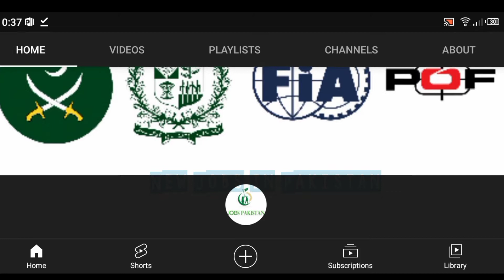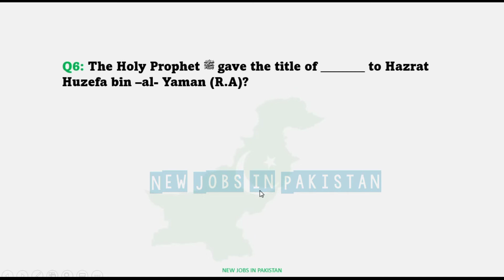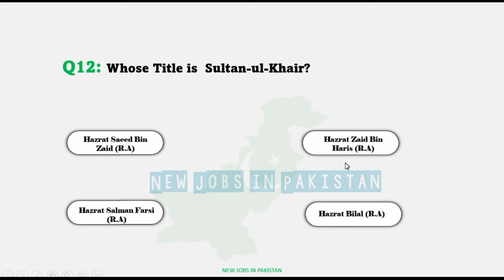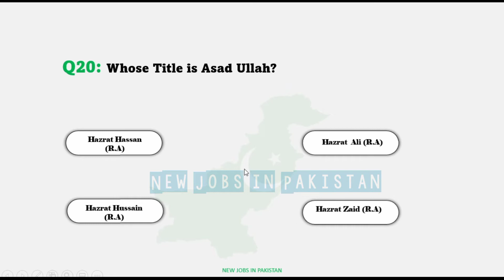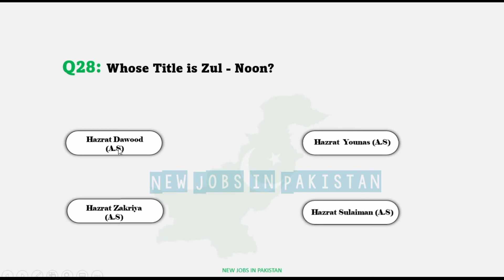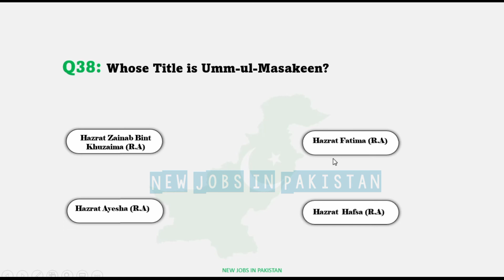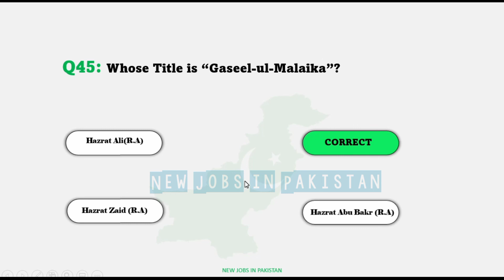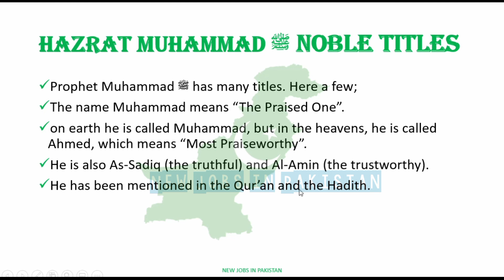Titles in Islam Mcqs | All Time Important Mcqs | NTS Mcqs | FPSC Mcqs | PPSC Mcqs | ETEA Mcqs | CSS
Please read Description:
About this video:
Title:Titles in Islam Mcqs | All Time Important Mcqs | NTS Mcqs | FPSC Mcqs | PPSC Mcqs | ETEA Mcqs | CSS
Assalam mulaikum specially aap k liye hum is playlist ka aaghaz kr rahe hai jis mai lifetime mcqs hogai jo k kabhi change nahi honai wale yeh mcqs mostly jobs mai pouchai jatai hai tu prepare kre aur apni manzil hasil kre. Shukria.